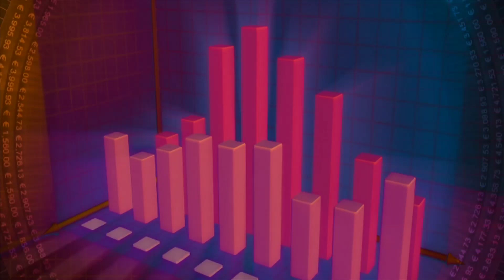Agar aap kamyabi chahte Hain to 5 chizain kabhi kisi se share na Karen? Albert Einstein.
Asslam o Alaikum                           السلام علیکم

Agar aap kamyabi chahte Hain to 5 chizain kabhi kisi se share na Karen?
اگر آپ کامیابی چاہتے ہیں تو 5 چیزیں کبھی کسی سے شیئر نہ کریں؟
Albert Einstein video
Albert Einstein
Albert Einstein
Islamic video...
Islamic History...
History Reminder...
Islamic story...
Urdu Hindi Islamic story...
Islamic quotes...
Islamic Status.
Status.
best Status.
beautiful status.
islamic qoutes status.
qoutes status.
Islamic quotes.
Beautiful quotes.
Best quotes.
Quotes.
مزید اسی ویڈیوز کے لیے ہمارے چینل کو سبسکرائب کیجیے! شکریہ: ۔۔۔۔۔۔۔۔۔۔۔۔۔۔۔۔۔۔۔۔۔۔۔۔۔۔۔۔۔۔۔۔۔۔۔۔۔۔۔۔۔۔۔۔۔۔۔۔۔۔۔

                      کیا آج آپنے درودِ پاک پڑھا ؟